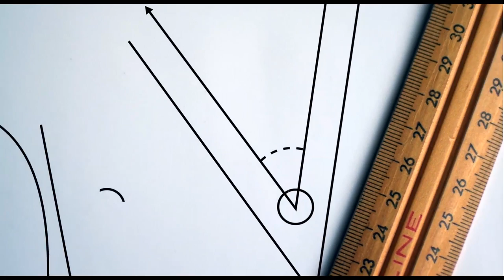The future depends on you: A social movement worth billions | Madison Birtchnell | TEDxQUT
There is a social need and responsibility for each of us to volunteer, to invest in our community and to become part of the larger, overall change. A conservative evaluation of the hours volunteers worked if their contribution occurred in a salary-earning workplace, was estimated at over 11.6 billion dollars in the last year alone. Volunteers are an invaluable source of revenue in our modern economy and society, so why then are we faced with a rapidly diminishing volunteer workforce and how can you reap the benefits of this life-changing, invaluable endeavour?  Madison Birtchnell’s passion is to make a genuine and tangible change in the lives of others, with a particular emphasis on social justice and humanitarian issues, the empowerment of women, good youth mental health and the importance of meaningful youth engagement. She has had a wide range of experiences during more than a decade of community service, with one of her proudest accomplishments being able to be a positive voice for youth as the 2018 Gold Coast Young Citizen of the Year and contribute to creating awareness and advocating for the importance of women and children’s health, wellbeing and rights as Australia’s representative in the 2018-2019 Class of Women Deliver Young Leader’s Program. Inspired by individuals such as the Hon. Michael Kirby and Former US President Barack Obama, Madison hopes to work for the United Nations in the future and continue to serve others. This talk was given at a TEDx event using the TED conference format but independently organized by a local community.